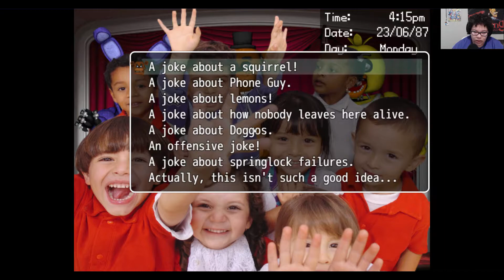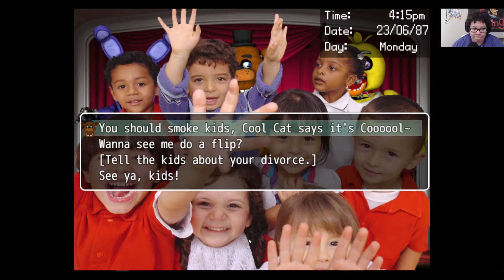You're FIRED! |Dayshift At Freddy's pt. 2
The purple man gave me an offer I couldn't refuse...